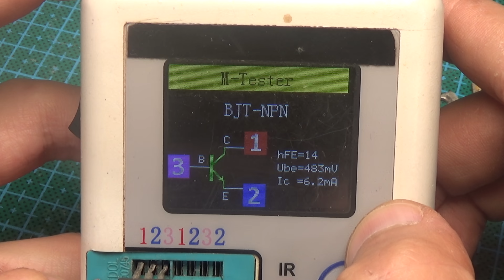Странный транзистор - сделано в СССР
Мультиметры

Паяльники

Я ВКонтакте  (пишут многие, поэтому отвечаю редко)